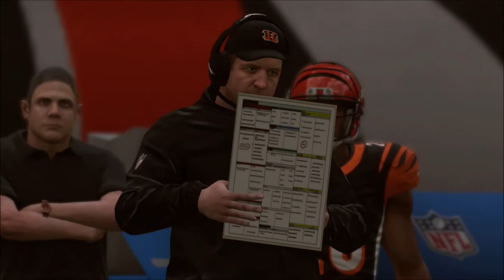Week 16 | Rebuild: Cleveland Browns | Season 8 | Madden 19 | Ep 159 | Crazy Town Gaming